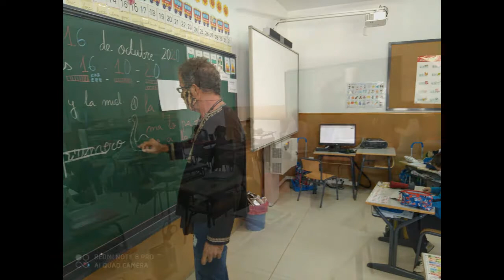Artes Plásticas. CRA Esparragosa. Extremadura